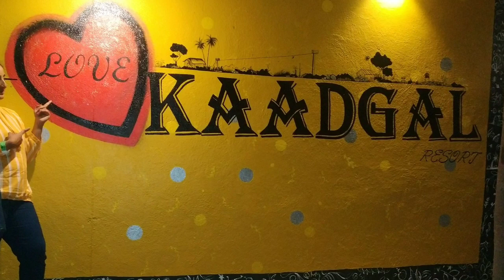Day out to kadigal RESORT👨‍👩‍👧//place to enjoy💃with family,friends//weekendvlog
--m@h@--